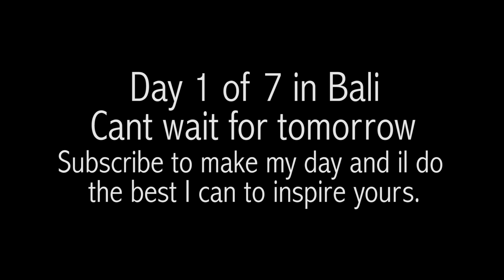BALI - DAY 1 ( This is what a new 5 star hotel looks like )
This was day 1 of 7 here in BALI at our 5 star all expenses paid hotel. This day mainly included airport transfers so I took the time to do a hotel tour. Follow our journey and WAIT till you see where we were today in tomorrow's video!

Canon m5
GoPro Hero 5